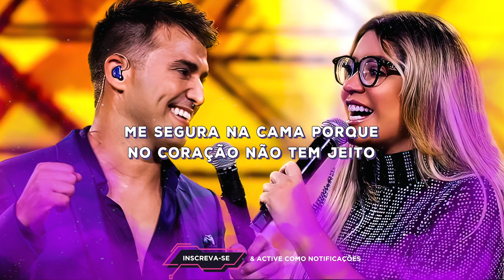CÊ TA PREPARADA - TAYRONE & MARÍLIA MENDONÇA (Letra/Lyrics) | Super Letra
Letra:

Cê sabe onde tá entrando se envolvendo comigo
Cê sabe que vai tá o tempo todo correndo perigo
Posso tá ali pegando fogo e te amando
Se ela ligar largo tudo e vou voando

Tô de corpo solteiro, sentimento amarrado
Vivendo o futuro esperando um “volta pra mim” do passado

Não quero te ver chorar
Por isso não espere o que eu não posso dar
Cê tá preparada pra enxugar meu choro
Quando eu souber que ela dormiu com outro
Me ajuda, faz bem feito, tira aquele trenzão gostoso do meu peito

Me segura na cama porque no coração não tem jeito
Músicas 2020
Sertanejo 2020
Top Sertanejo
Sertanejo Top
Sofrência 2020
Gustavo Mioto
Pablo Antigas
Tayrone
Tayrone Cigano
Silvanno Salles
Silvano Sales
Silvano Salles
Tayrone 2020
As Melhores Músicas de Arrocha
Melhores Arrocha
► Léo Santana

☛ Não recarregue